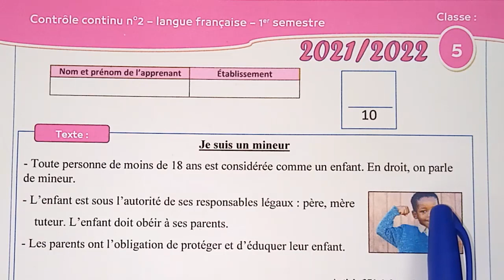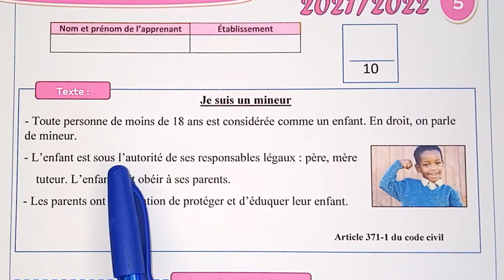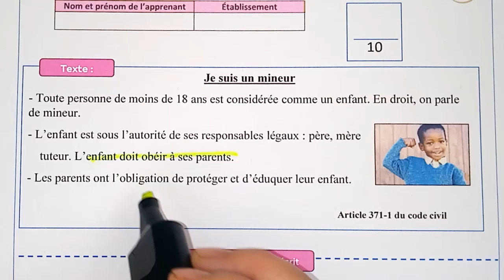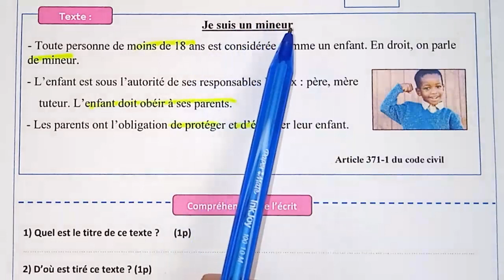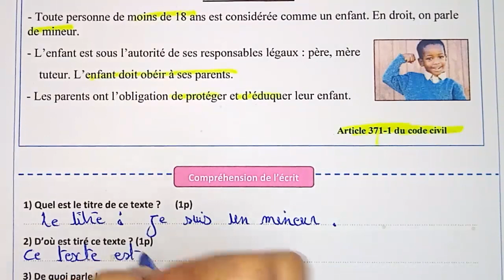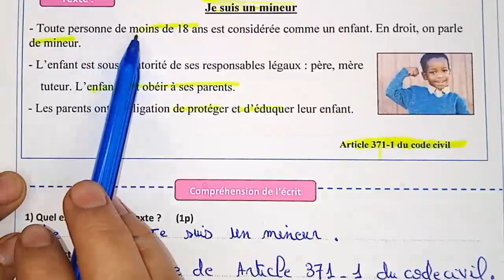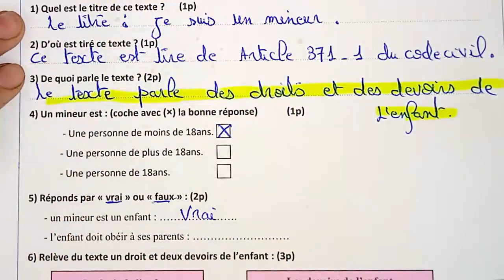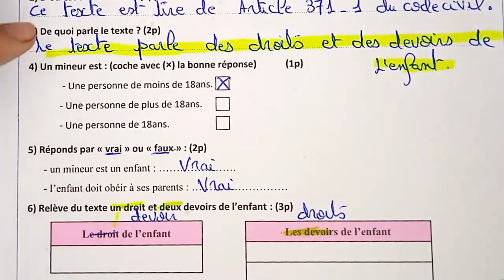فروض المرحلة الثانية 2021-2022 المستوى الخامس فرض الثاني الدورة الأولى فرض اللغة الفرنسية lecture ن2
لمشاهدة تصحيح صفحات كتاب المستوى الخامس